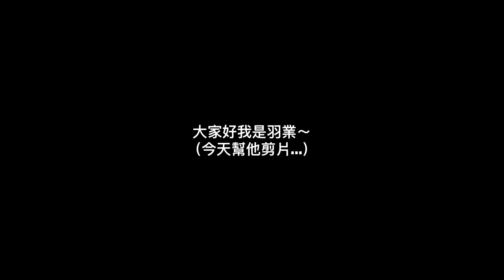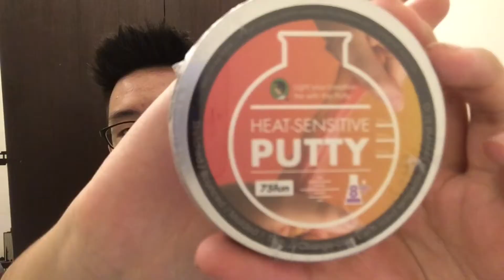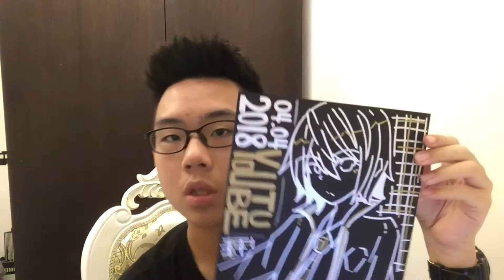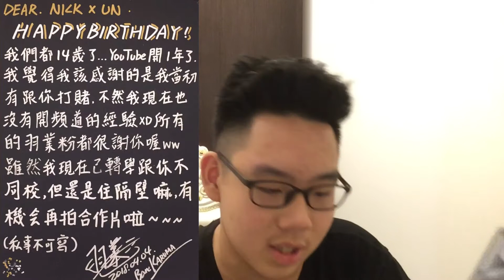2018/4/4 #2 生日禮物開箱 ft:羽業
新的風格，你們喜歡嗎
這次是和羽業最後一次合作了
因為發生一些事
下下部影片就知道原因了
希望大家可以多多支持喔